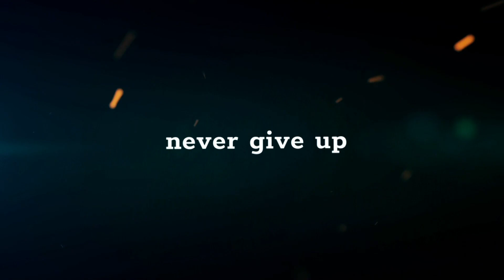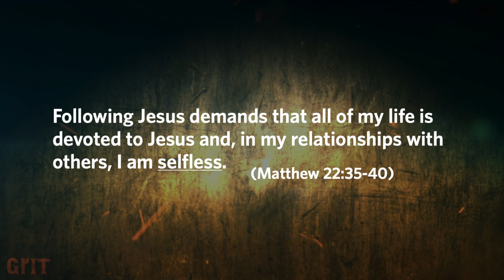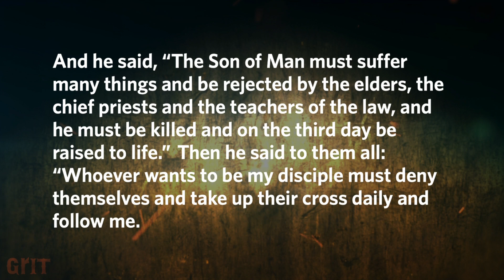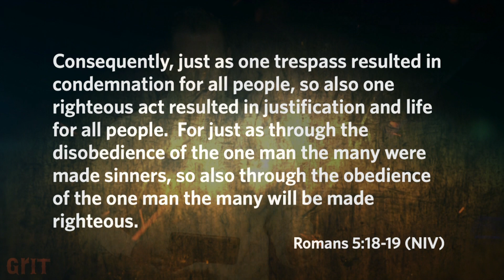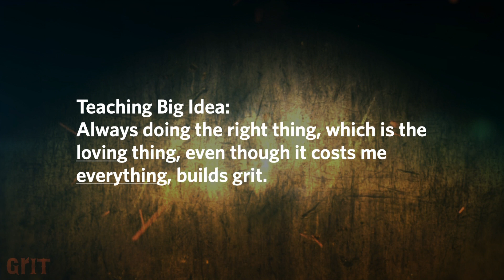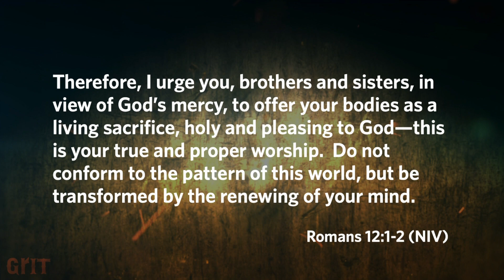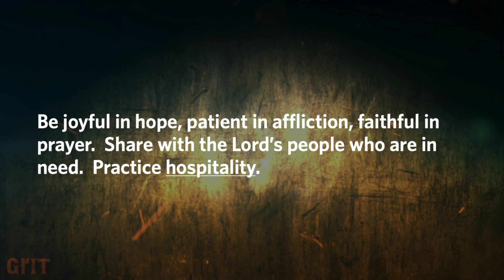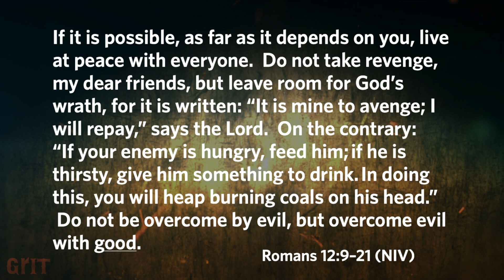GRIT: Doing The Right Thing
Doing the right thing isn't always easy.  It could cause us to lose everything we have worked all our lives for.  It shows us Grace Reveled In Trail.